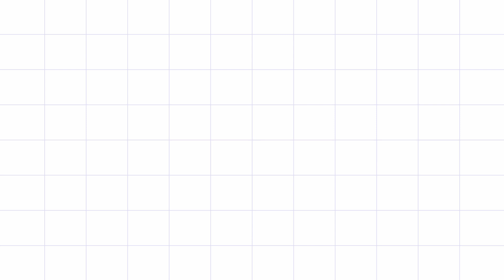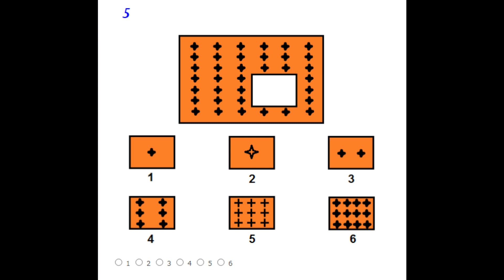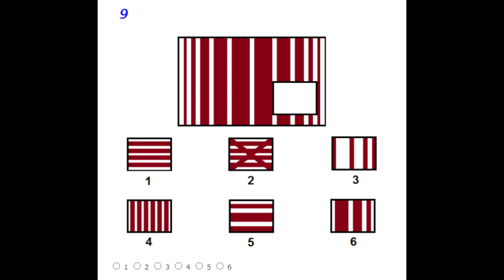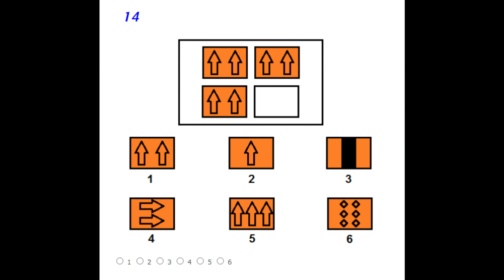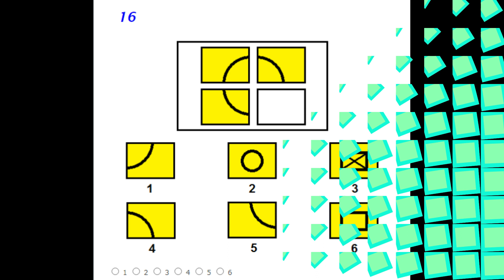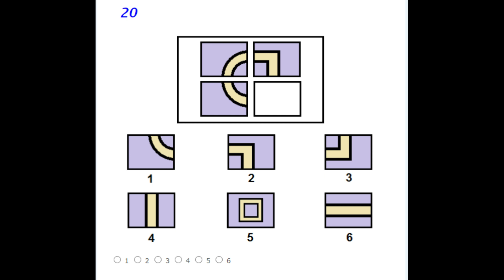أختبار_ذكاء للاطفال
يخطئ الكثير من الآباء والأمهات حين يحددون مستوى ذكاء أطفالهم وقدراتهم الذهنية من خلال مستواهم الدراسي فقط، إذ يكتفون بالاختبارات الدراسية لتكون مقياسهم الوحيد لتقييم قدراته الذهنية والعقلية. والحقيقة أن معظم الدراسات يؤكد أن نسبة كبيرة من الأطفال المتأخرين دراسيًّا، يتمتعون بمستويات الذكاء وقدرات إبداعية مرتفعة على عكس المتوقع. وهنا قد تتساءلين: هل يوجد اختبارات ذكاء للأطفال يمكن من خلالها معرفة نقاط القوة والضعف لديهم؟ نعم عزيزتي يمكن ذلك، ومن خلال هذا المقال سنخبركِ بنسبة الذكاء الطبيعي للطفل، وأهمية اختبار الذكاء للأطفال